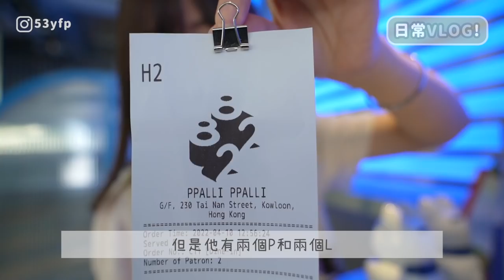【日常VLOG】❤️拍一日拖啦! \$5000消費額買什麼？🔥/ 深水埗平價尋寶區☕️咖啡店！新購入手袋開箱 ｜肥蛙 mandies kwok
【此影片不含任何合作內容】